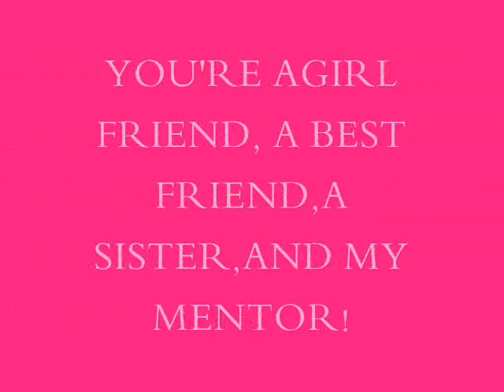happy bday my labs!